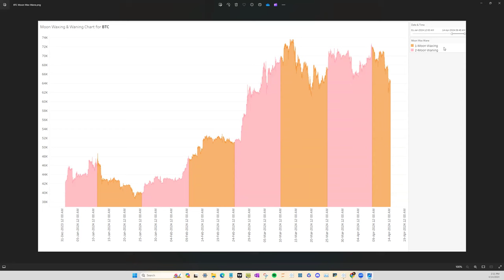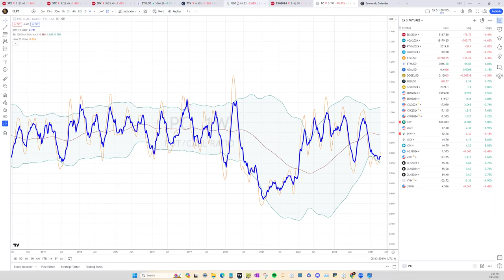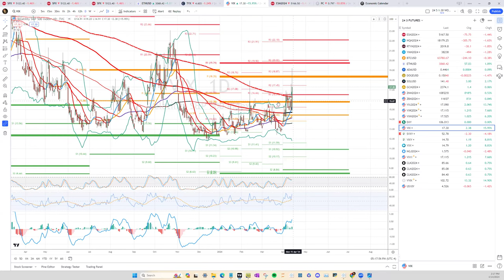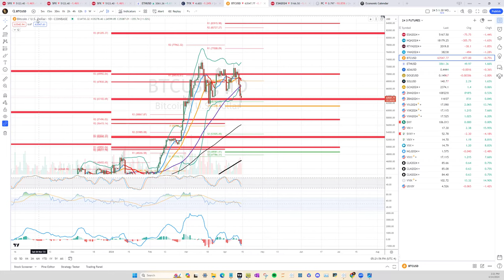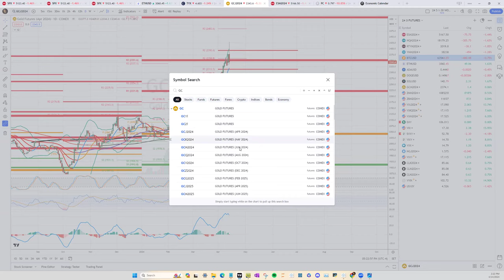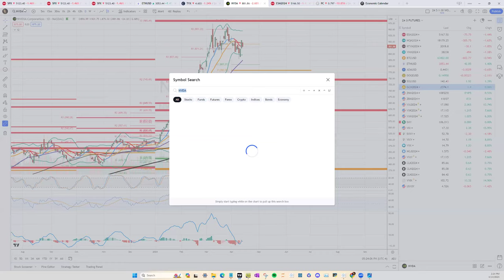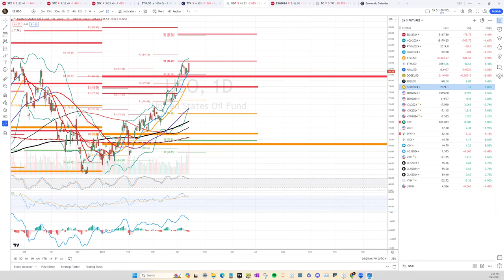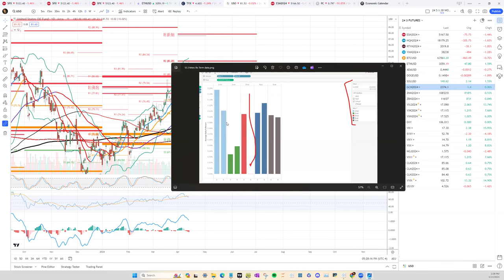2024-04-14 Marsilio's Market Musings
00:15 Review
Cryptos, Indexes, Commodities
$BTC $ETH $ADA setups
BTC data edge last week
05:45 Charts
Many assets testing 10 & 20 weekly moving averages
$VIX
9:00 Next moves
Indexes & Commodities
19:00 Data edge (advanced for astro-fluent)